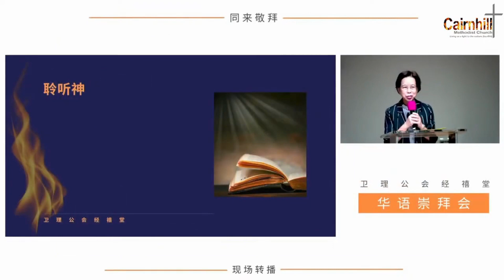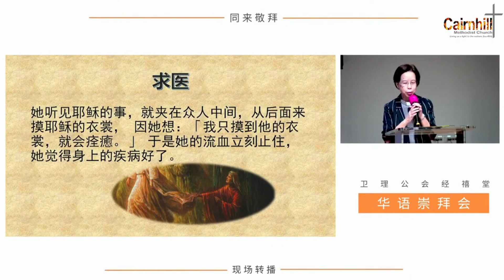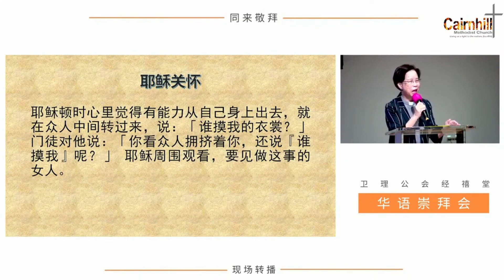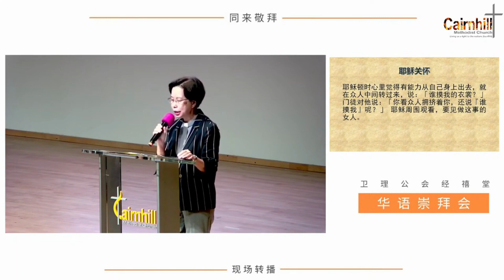信心能翻转人生 29Jan'23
马可福音系列@cairnhillmethodistchurch4434